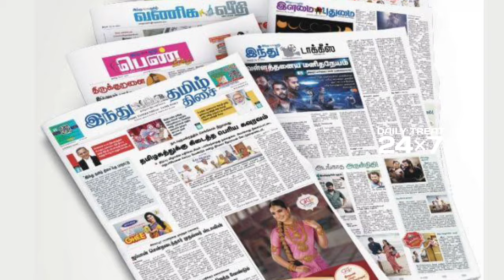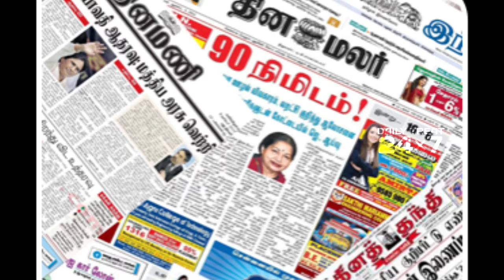🔴கமலுக்கு ஆதரவாக ஸ்லீப்பர் செல்கள்.. / Kamalhassan / Tamil / Daily treat 24×7